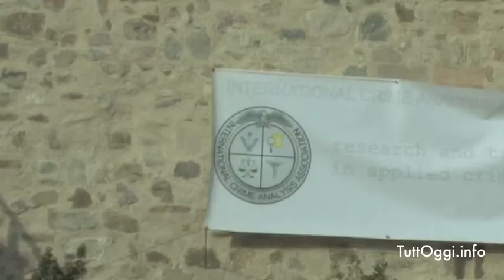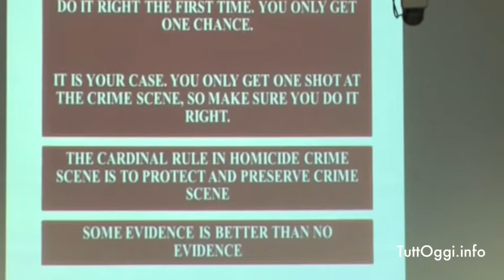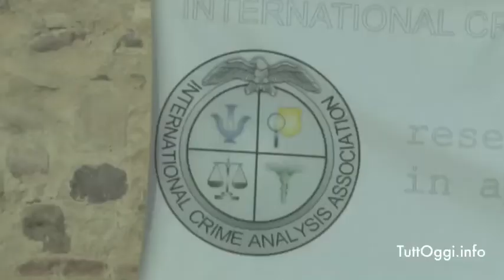ICAA - Castel Ritaldi